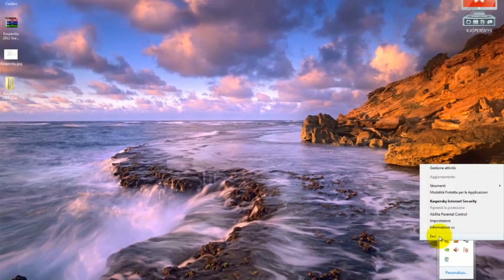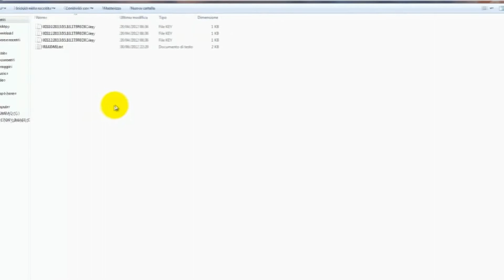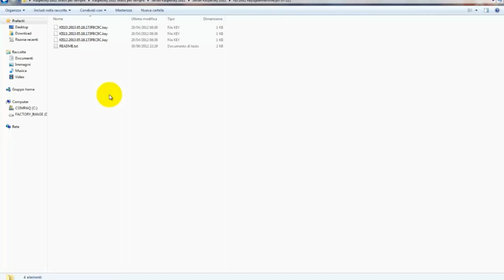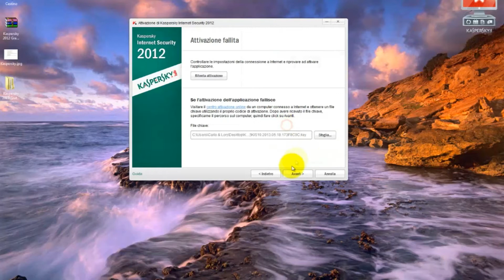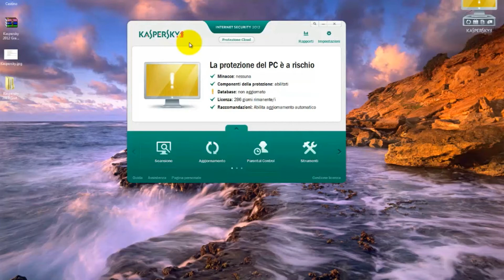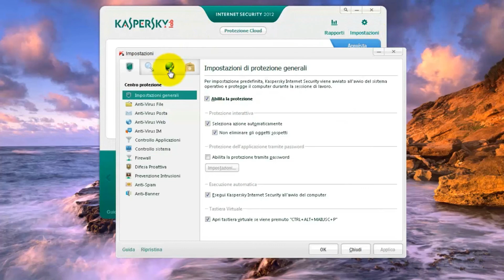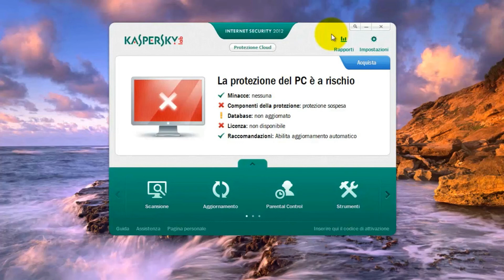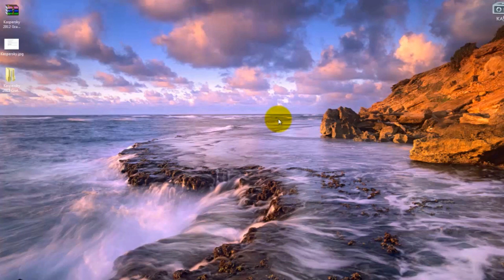[Tutorial-HD] How to Get Free for Ever Kaspersky Internet Security 2012 (Full Working)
▂ ▃ ▄ ▅ ▆ ▇ █ READ ME █ ▇ ▆ ▅ ▄ ▃ ▂

Quanti di voi hanno come antivirus Kaspersky Internet Security 2012 e desidererebbero trovare un modo per poterlo ottenere ed utilizzare Gratis ??? Ebbene in questo video tutorial vi mostrerò 3 metodi che vi permetteranno di poter realizzare questo vostro sogno. ! Spero che il video vi piaccia!!!

Those of you who have such as anti-virus Kaspersky Internet Security 2012 and would like find a way to be able to obtain and use Free ??? Well, in this video tutorial i will show you 3 methods that will allow you to be able to realize your dream ! I hope that the video you like!

Per qualsiasi dubbio, incertezza o perplessità mandatemi un messaggio su youtube oppure commentate il video! Vi risponderò subito!

If in any doubt, uncertainty or doubt drop me a message on youtube or commented on the video! I will answer you immediately